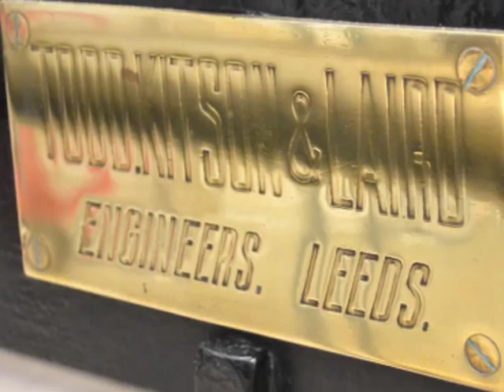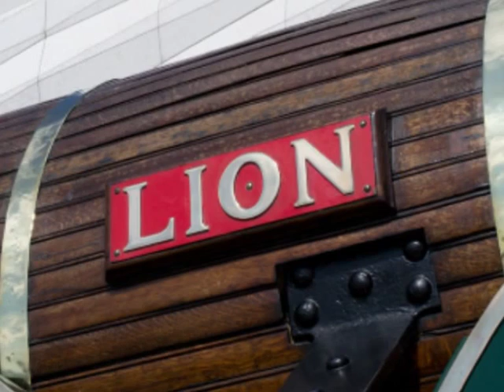Lion locomotive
Curator Sharon Brown talks about the famous Lion locomotive, which is on display at the Museum of Liverpool.